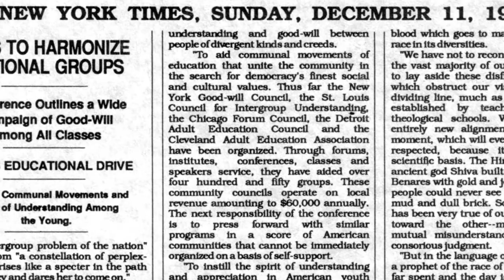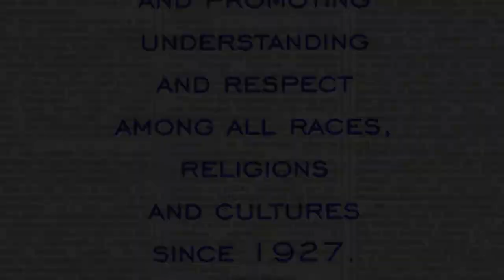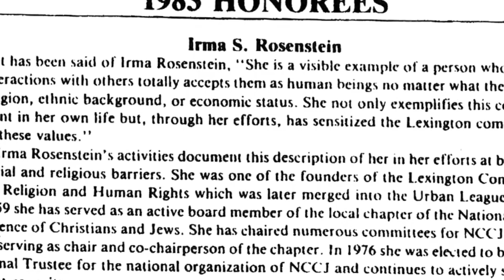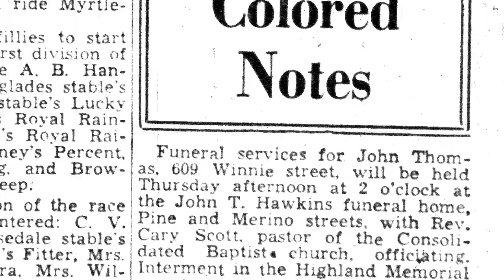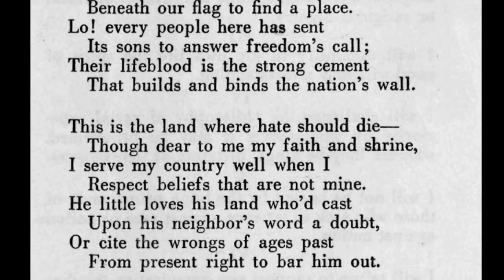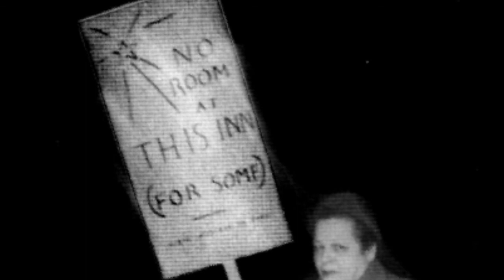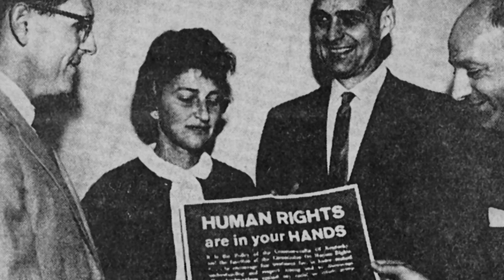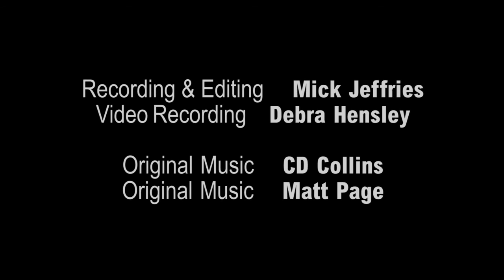Irma Rosenstein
In the late 1950s, New York City Native Irma Rosenstein decided to do something about the obvious prejudices she found in her new hometown. As the first significant organizer of the Blue Grass chapter of the National Conference for Community and Justice, she helped spread the concept of inclusion of all people. Her promotion of understanding and respect has helped shape Lexington into the city it is today.